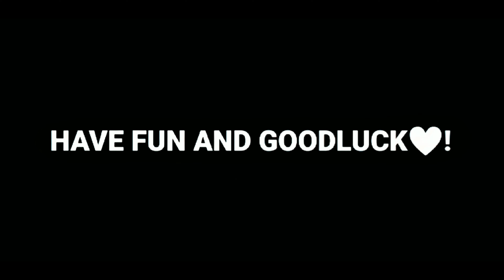「Esnox X Lawliet 」Open Collab💛🔥- LHTW 4k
Software Kinemaster
Song - Learn How to watch

Tags [ Ignore] : flowedit​neptun​kinemaster​jjk​gojo​sukuna​gojosensei​jjk​sukunaedit​gojoedit​gojoamv​sukunamv​gojo​itadori​Kinemaster​my_hero_academia​izuku​todoroki​allmight​aftereffects​aftereffectsvscapcut​xenoz​remake​xenozremake​believer​goku​dragonballsuper​bluegoku​frieza​dbz​anime​dbzedits​goldenfrieza​Tanjirovsrui​Tanjiro​Rui​capcut​kinemaster​pixellab​backgrounderaser​kimetsunoyaiba​nezuko​demonslayer​zenitsu​giyu​insouke​demon​amv​amv1min​amvedits​anime​animemovies​naruto​kakashi​tutorial​crazyofmymind​sakura​twixtor​zoro​luffy​nami​sanji​chopper​